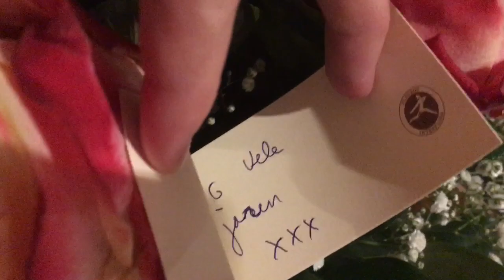Tanden poetsen! | ups en down 58